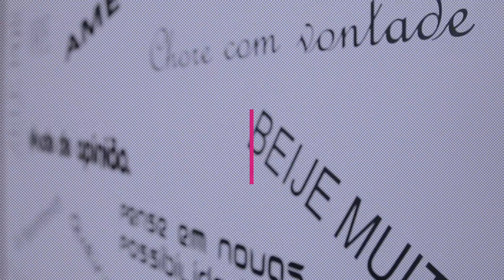Série para trabalhar o culote e o bumbum - Ep. 3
No terceiro episódio do reality "Cau na Real", a personal vai ensinar duas receitinhas saudáveis (hambúrguer de legumes e panqueca integral) para você incluir na dieta e também uma série power para o culote.